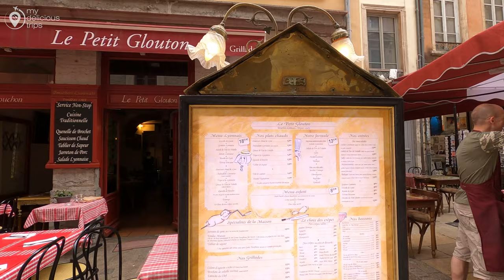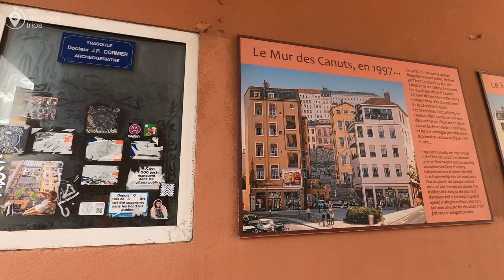Discover the Enchanting Charms of Lyon, France | Ultimate Travel Guide | 4K UHD 60FPS | JUNE 2023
Looking for an unforgettable experience in Lyon, France? Look no further! In this ultimate guide, we'll unveil the top things to do in Lyon that will leave you in awe. Discover the city's captivating history and culture as you wander through the picturesque streets of Vieux Lyon, a UNESCO World Heritage site. Immerse yourself in the beauty of Basilique Notre-Dame de Fourvière, a stunning architectural masterpiece offering breathtaking views of the city. Indulge your taste buds in Lyon's gastronomic delights, from savoring traditional Lyonnais dishes in authentic bouchons to exploring the vibrant food markets bursting with fresh produce. Explore Lyon's thriving arts scene by visiting world-class museums and galleries, or catch a performance at the Opera House. Take a leisurely stroll along the banks of the Rhône and Saône rivers, soaking in the city's serene ambiance. Don't miss the vibrant Festival of Lights, a dazzling spectacle that illuminates Lyon's streets and landmarks. Whether you're seeking cultural immersion, gastronomic delights, or simply want to soak up the city's charm, Lyon offers something for everyone. Get ready for an unforgettable journey and let Lyon captivate you with its magic. Start planning your Lyon adventure today
ertainly! Here is a list of some of the best places to visit in Lyon, France:

Vieux Lyon (Old Lyon): Explore the charming and well-preserved Renaissance district, filled with narrow cobblestone streets, traboules (hidden passageways), and stunning architecture.

Basilique Notre-Dame de Fourvière: Admire the ornate interiors and enjoy panoramic views of Lyon from this hilltop basilica, which is a symbol of the city.

Musée des Beaux-Arts: Visit one of France's largest art museums, housing an impressive collection of paintings, sculptures, and antiquities from various periods.

Parc de la Tête d'Or: Escape the urban bustle and relax in Lyon's largest urban park, which features a beautiful lake, botanical gardens, a zoo, and ample green spaces.

Cathédrale Saint-Jean-Baptiste: Marvel at the Gothic architecture of this stunning cathedral located in the heart of Vieux Lyon, known for its magnificent stained glass windows.

Place Bellecour: Take a stroll in Lyon's main square, an expansive public space surrounded by shops, restaurants, and historic buildings. It's also home to an equestrian statue of Louis XIV.

Les Halles de Lyon Paul Bocuse: Delight your taste buds in this famous covered food market, offering an array of fresh produce, local delicacies, cheeses, and gourmet products.

Musée Miniature et Cinéma: Discover a world of tiny marvels at this museum showcasing intricate miniature models and an impressive collection of movie props and special effects.

Croix-Rousse: Visit the vibrant neighborhood of Croix-Rousse, known for its bohemian atmosphere, lively markets, and panoramic views over the city.

Confluence Museum (Musée des Confluences): Immerse yourself in this modern science and anthropology museum, with captivating exhibitions exploring the history of mankind and the natural world.

Temperature:  28°C/82.4°F 🌡
its a travel guide Channel:
00:00 my delicious trips
00:06 highlights
02:17 Passerelle Saint-Vincent
04:26 preparing Baguete
05:57 Boulangerie Chez Jules St Paul
07:17 Bouchon Lyonnais-traditional lyon food
08:43 Vieux Lyon
20:56 Cathédrale Saint-Jean-Baptiste
25:00 Bouchon Lyonnais-traditional lyon food
27:39 Notre-Dame de Fourvière Bazilikası
32:53 Fresque des Lyonnais
35:34 Mur des Canuts
37:45 lyon city center
38:51 Sanctuaire Saint Bonaventure
40:55 Rue de la République